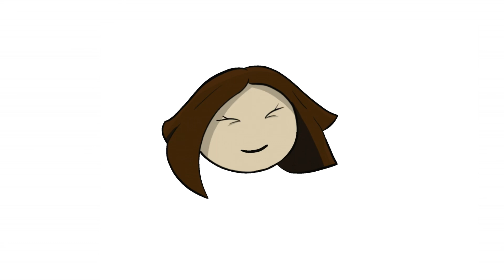Story of seasons friends of mineral town | ¡Nuestra primera Alpaca! | Episodio 33 | Neyo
¡Hola chicos y chicas! Continuamos el verano con un jugazo así que prepararos para esta nueva aventura para el canal. ¡Palomitas y al play!

Tu vida en la granja comienza en Ciudad Mineral, un adorable asentamiento rodeado de naturaleza. Has vuelto al cabo de muchos años para devolver a la granja de tu difunto abuelo su antiguo esplendor. Ocúpate de los cultivos, el ganado y más cosas mientras vives tu propia aventura de Story of Seasons.

¿Te gusta mi contenido? Suscríbete, es totalmente gratis, si te gusta el vídeo deja un buen like y no te pierdas nada de mi contenido activando la campana de notificaciones y siguiéndome en mis redes sociales que te dejo aquí abajo. ¡Muchas gracias!

Instagram de Agatha: @agatha_le_chat
¡TENGO MI TIENDA ABIERTA EN ETSY!